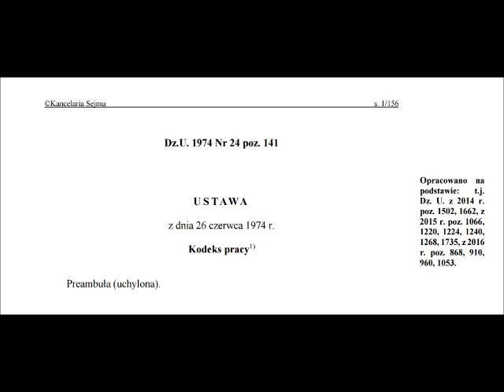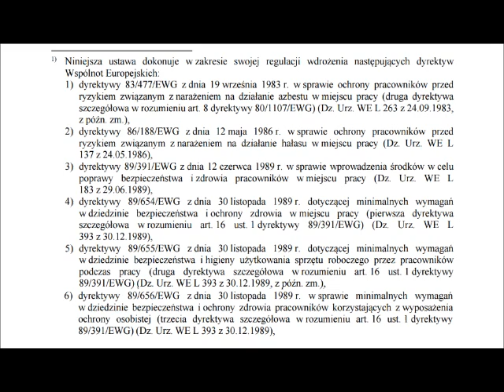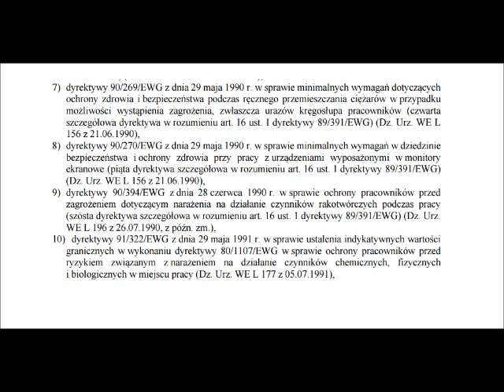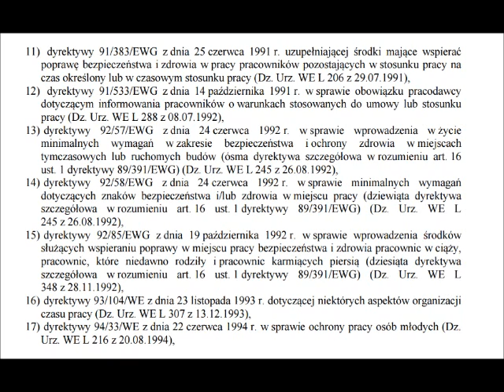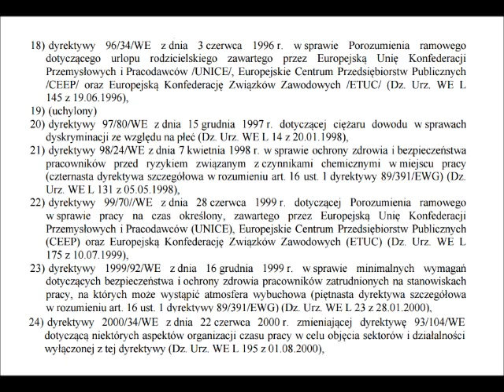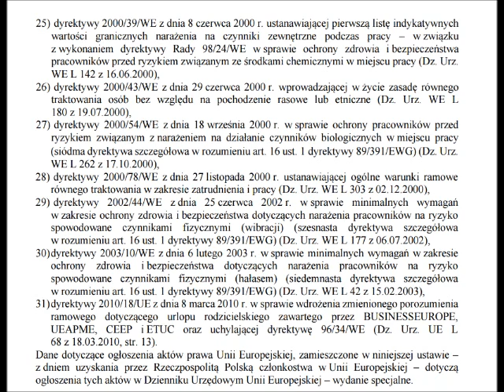Kp 000 Dyrektywy WE